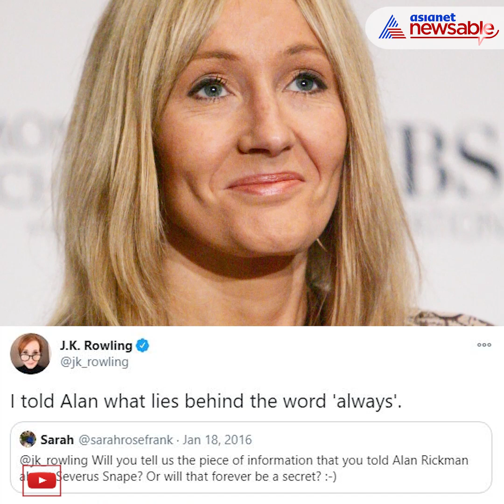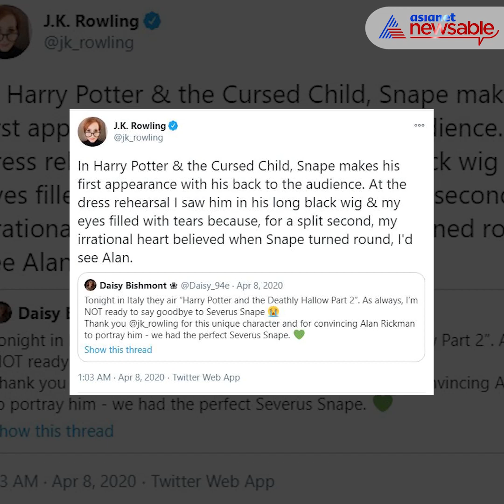Remembering Alan Rickman: The Man Who Created Magic With Severus Snape | Asianet Newsable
The world remembers him as the man who brought the infamous Severus Snape’s character in JK Rowling’s Harry Potter series to life. On Alan Rickman's 4th death anniversary, here's a tribute to an actor who created magic on screen.